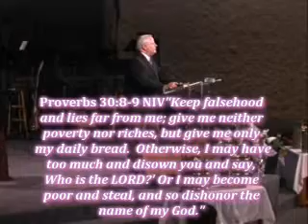Dollars and Sense -pt 1 - "What's in your Wallet?" 9-8-13